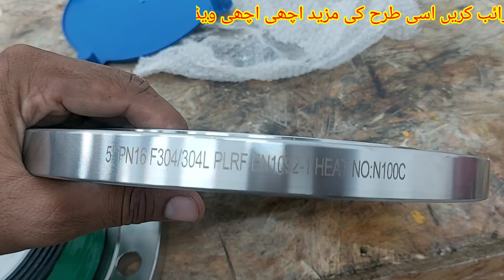how to cs butterfly valve 5 inch & ss welded flange 5 inch & SS nut bolt measuri | Pak Technical Tv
manual butterfly valve and SS nut bold
16mm 123mm

5" PN16 F304/304L PLRF EN1092-1 HEAT NO: N100C